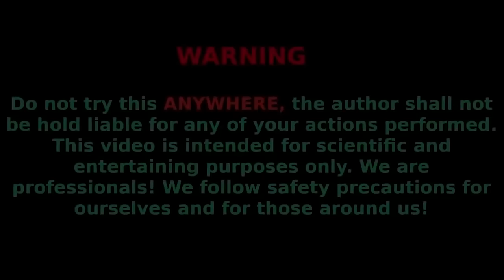How To Make Foam Eruption From A Lot Of Coca-cola, Fanta, Sprite, Mirinda ,Chupa Chups vs Mentos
In this video collected  huges worms from barrels using different soda  (cola, fanta, mirindas, Chupa Chups, Pepsi, Mtn Dew etc.)  vs and baking soda mentos.